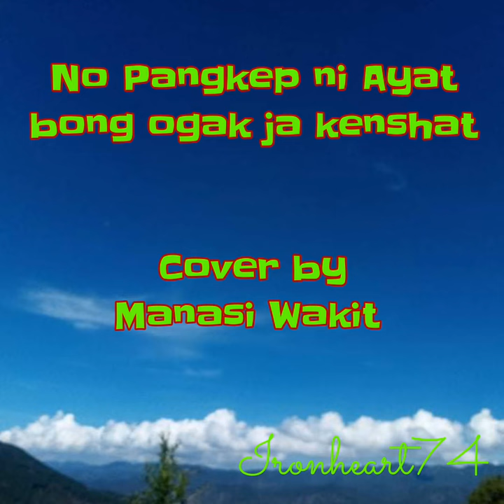No pangkep ni ayat bong ogak ja kenshat (Cover by Manasi Wakit)